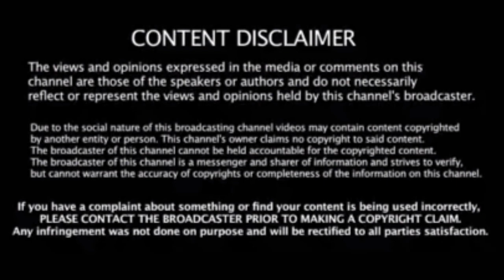காடுவெட்டினாலே மிரட்டல் - கெத்து தான்.! குருவின் படத்தில் நடிப்பது பெருமை.!!